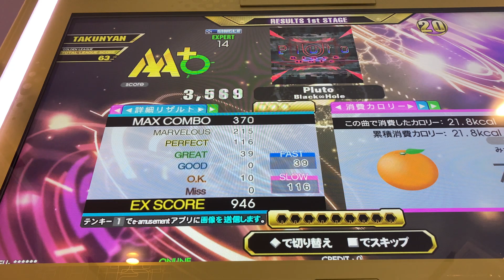【DDR A3】Pluto【EXPERT】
Player:TAKUNYAN